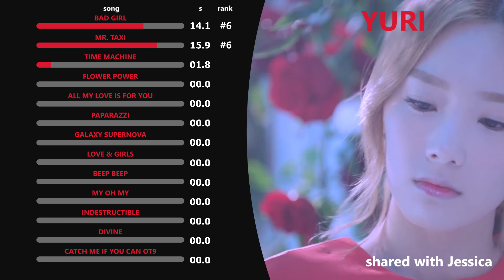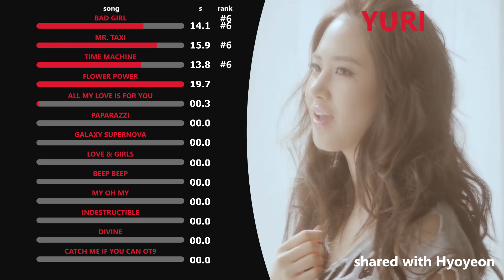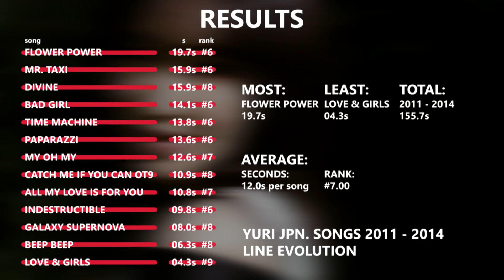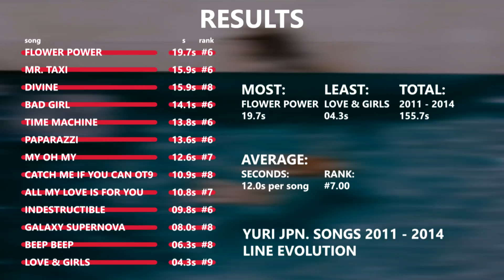YURI - LINE EVOLUTION (Jpn. Songs) [2011 - 2014]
Hi Guys!
Please notice that I just included songs that are originally in Japanese.
I did not include songs like Gee japanese version or The Boys
japanese version.

Songs: All japanese title tracks by SNSD from 2011 to 2014
             including Catch Me If You Can OT9 version

All rights are reserved to SM Entertainment/
Universal Music Japan (Songs)
All rights are reserved to SM Entertainment(Outro)